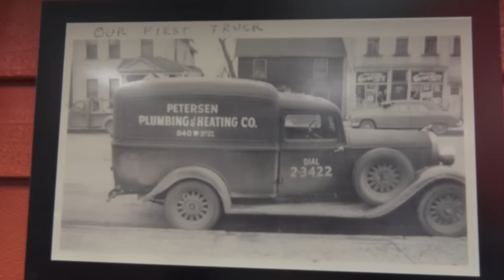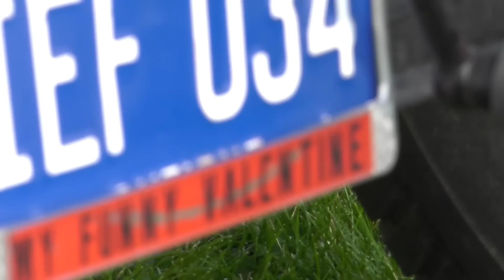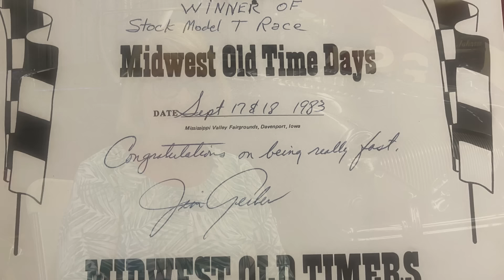My Funny Valentine: 1922 Model T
In this special series "Bob and Donna's Garage" we focus-in on a 1922 Model T.
She what happens when Bob forgets its Valentine's Day and how much work he has to do to cover his tracks! My funny valentine still brings smiles to their faces today--and I'm sure will bring one to you as well.

✅ 01. World’s Largest Antique Motorcycle Swap Meet

✅ 02. 80 Year Old Soccer player teaches for Life

✅ 03. Best Bull Riding Clips

✅ 04. Teenage Girl Racing Toward Dream

✅ 05. Dirt Track Racer Rescues Wife

✅ 01. Dirt Track Racers

✅ 02. The Heart of the Story

✅ 03. American Drive